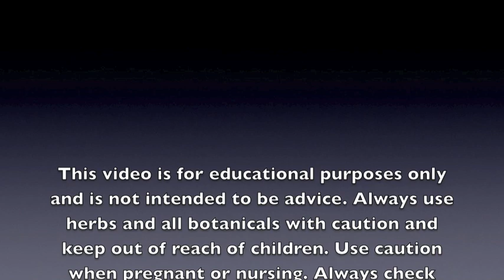ACHS.edu Latin Names for Aromatherapy and Herbal Medicine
Join Dorene Petersen, ACHS President as she harvests Rosemary (Rosmarinus officinalis) for distillation. In this clip, Dorene discusses the importance of Latin binomial or scientific names for botanicals used in aromatherapy and herbal medicine. Other clips from this rosemary harvest include a range of uses for rosemary, for herbal medicine, aromatherapy, home use, and more. Filmed in the ACHS herbal teaching garden at the campus of the American College of Healthcare Sciences (Formerly Australasian College of Health Sciences) in Portland, Oregon.

Dorene Petersen is President of the American College of Health Sciences, founded in New Zealand in 1978 and based in Portland, Oregon, U.S.A. since 1991. Dorene is recognized as an aromatherapy expert and speaks internationally on essential oils and their use in Aromatherapy. She teaches classes at ACHS, including study abroad programs.

The Australasian College of Healthcare Sciences is now the American College of Healthcare Sciences (ACHS). ACHS was founded in 1978 by Dorene Petersen and is an accredited online college providing holistic health programs in the areas of aromatherapy, holistic nutrition, complementary alternative medicine, herbal medicine, health and wellness, and much more. To learn more about these online programs,